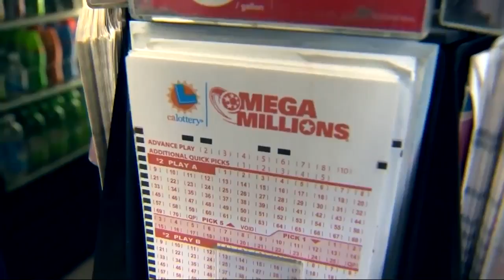Mega Millions Jackpot drawing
TONIGHT! Check your tickets